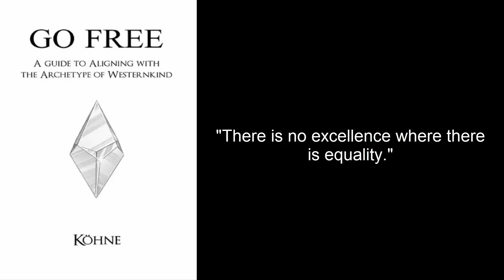Go Free - Meme Curatives - Olivia Key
A selection of meme curatives from Jason Köhne's book Go Free.
Voiced by Olivia Key.

Go Free on Amazon
Born Guilty on Amazon
Prometheus Rising on Amazon
Crucible on Amazon

Script:
"There is no excellence where there is equality."
"For every diversity hire, there is a diversity fire."
"It is not the similarities that make us the same; it is the differences that make us different."
"The truth is hate to those who hate the truth."
"Atonement cannot be made for a grievance never committed."
"Hollywood isn't history."
"In a world of collectivism, individualism is suicide."
"There is no Western Civilization without Westernkind."